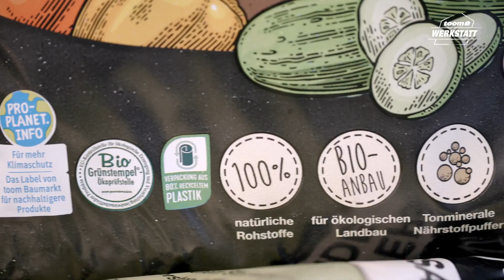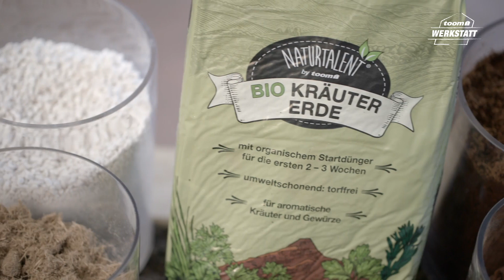toom Pflanzentipps: Torffreie Erden | toom Baumarkt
Wusstest du, dass unsere Erden schon zum größten Teil ohne Torf zurecht kommen? Warum das besonders ist & auf welche Punkte du außerdem achten sollst erfährst du in diesem Video.

toom – Respekt, wer’s selber macht